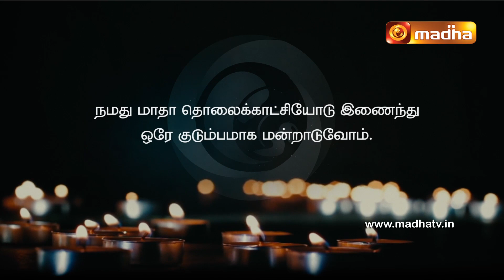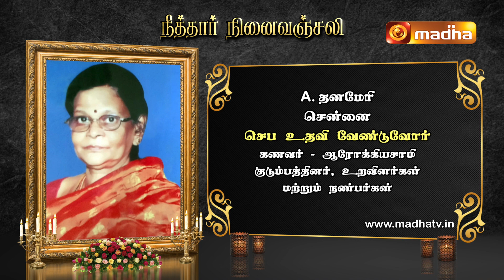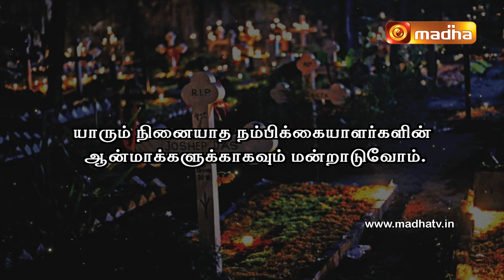Neethar Ninaivanjali | 24 December 2023